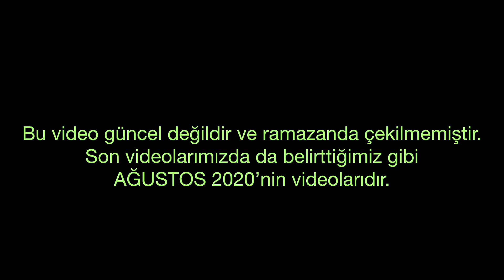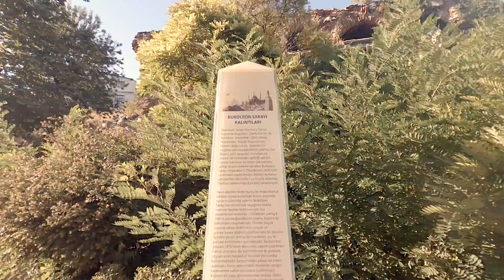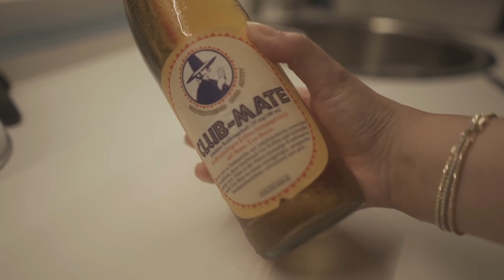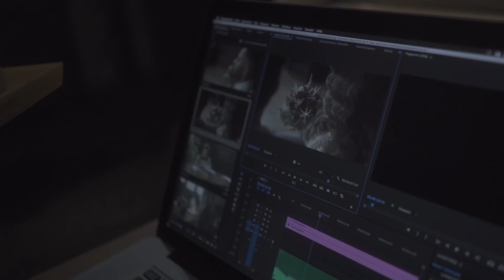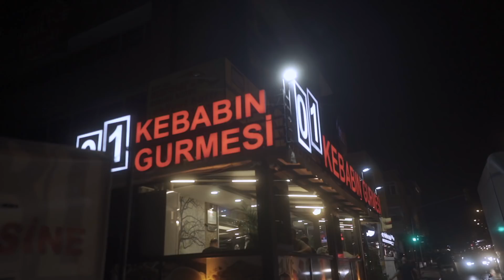KARAVANLA Istanbul'da Yemek Turu I Vanlife #3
Yemek cenneti İstanbul’da yemek turuna çıktık. İstanbul’a geldiğimizde yemeden devam etmediğimiz lezzetleri sizlerle de paylaştık bu bölümde. Yemelere doyamayıp dünyaları yedik.
İstanbul’da sizin favorileriniz nereler?
Yorumlarda buluşalım.
Keyifli seyirler
Aslı & Selçuk

🎵 Track Info:

Title: Break Point by Vendredi